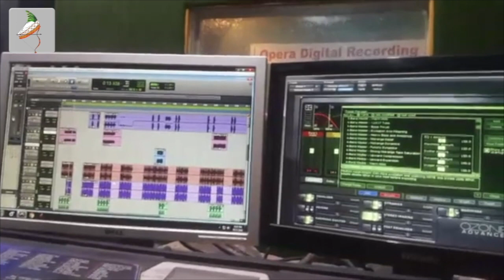At Recording Studio - Thulung Rai Child Song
Thulung Rai child song program. All the child artist,
President of Thulung Rai Culture Foundation - Nirku Dhan Rai
Coordinator of Thulung Rai Curriculum Development Center - Khuksang Khambu
Secretary of Thulung Rai Curriculum Development Center- Manisha Rai
Music Teacher - Padam Thulung Rai
Director/Cinematographer/Editor - Yub Raj Rai
At Opera recording studio along.